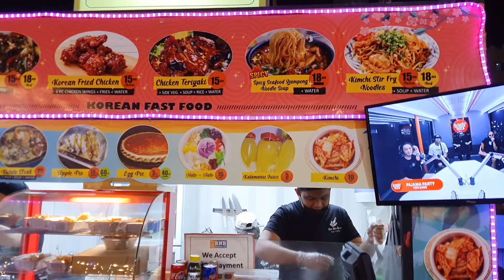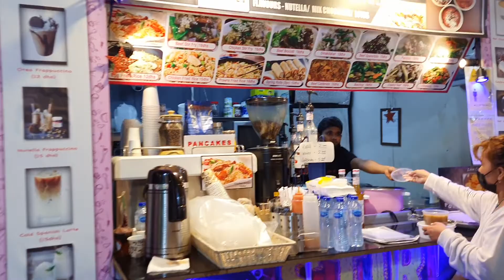Dera night Market | Rigga | Dubai | UAE@Wanderergirl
Dera night Market | Dubai | UAE‎@Wanderer girl